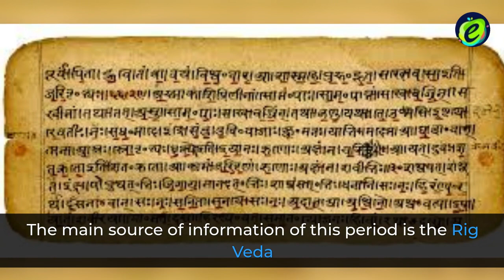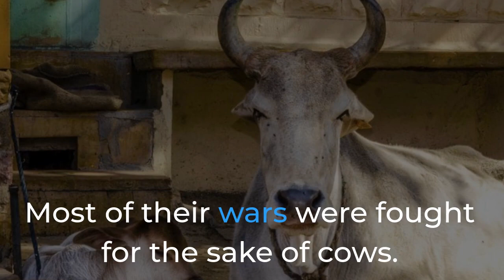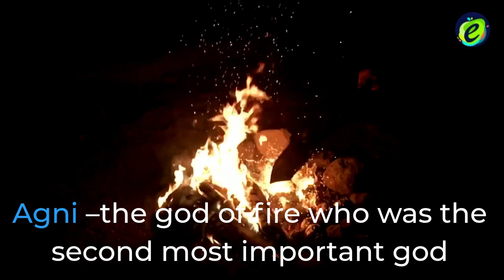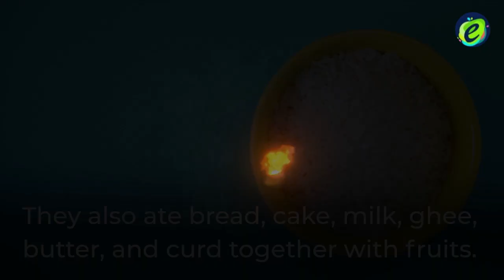The Early Vedic Age